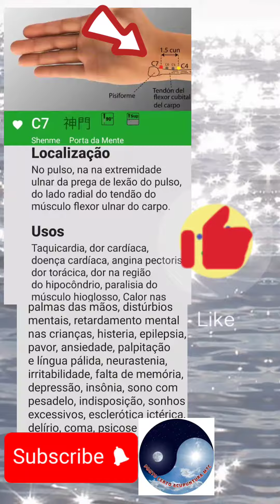PONTO C7 , CORAÇÃO Shenme